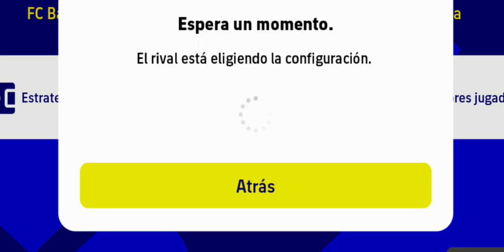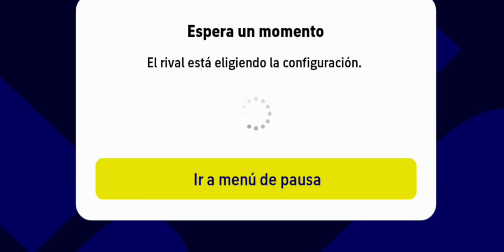BARCELONA en efootball23